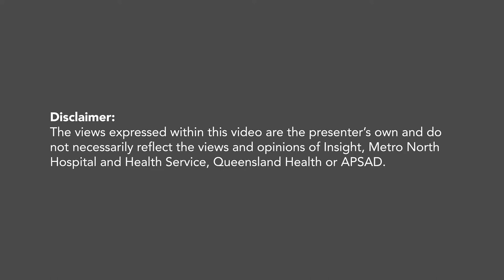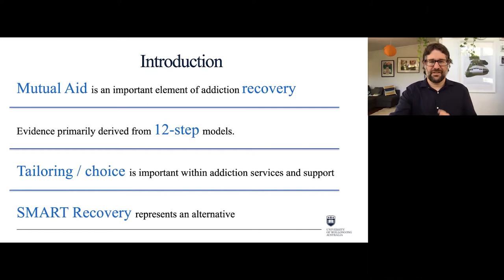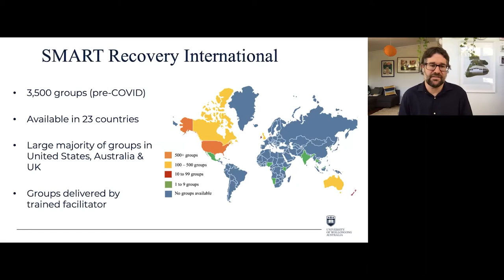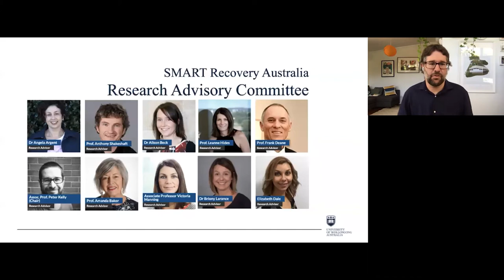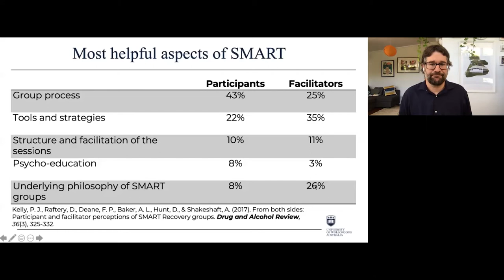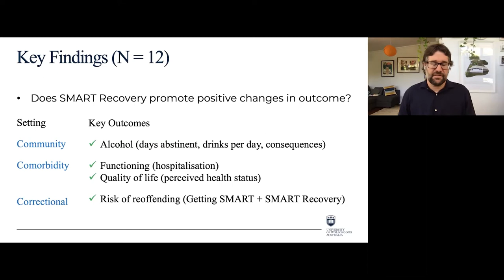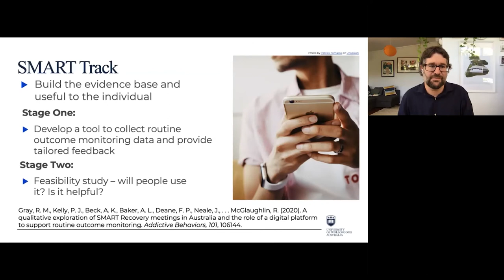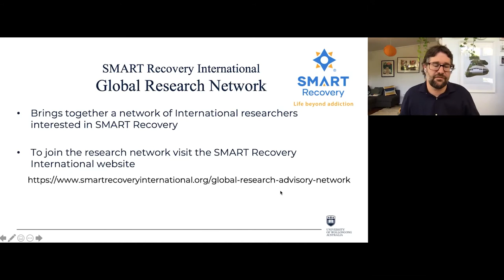4th Nov 20: Dr Peter Kelly - SMART Recovery: A summary of the research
SMART Recovery is a mutual support group for people impacted by addictive behaviours. It is widely used in Australia and internationally, with over 3000 groups run each week across 23 countries. The presentation will provide an overview of the research that is being conducted examining SMART Recovery.

Peter Kelly is an Associate Professor and Clinical Psychologist at the University of Wollongong. He is also the Chair of the SMART Recovery Australia Research Advisory Committee. The research is focused on understanding and improving alcohol and other drug treatment.